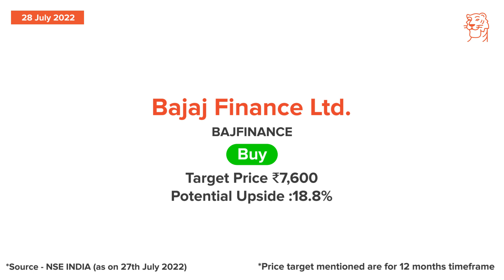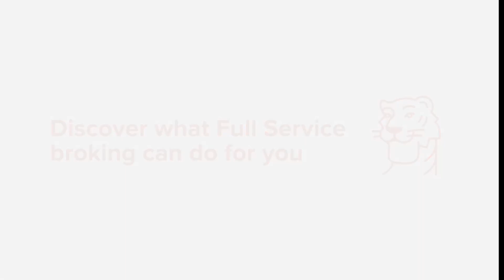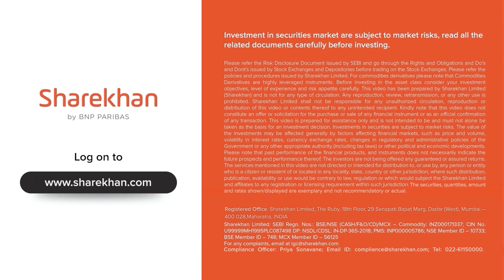Jul 28 -Sharekhan Daily 3R Research Calls - Bajaj Finance & APL Apollo Tubes Stocks Analysis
Today, we cover the following companies:
· Bajaj Finance
· APL Apollo Tubes

(* T&C apply)